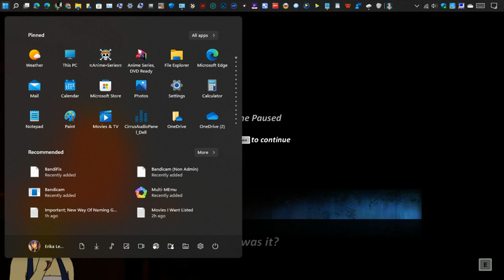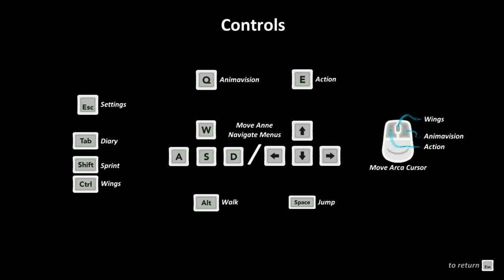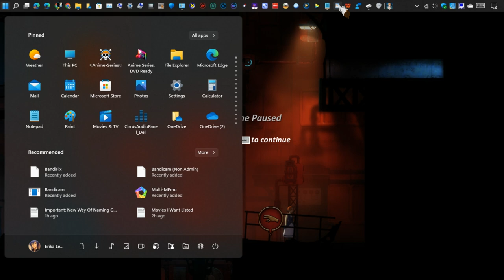Forgotton Anne Win 10 Edition •U• ~ GamePlay ~ Gaming P2 ~ W11 App ~ 1080pᴴᴰ ~ 2022 ~ W11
1080pᴴᴰ (With Fabulous & Outstanding 7.1 Audio For All W11 App Games)
[Info; Skip Past The Replaying Parts, About 50min Of Waisted Time, Video Not Trimmed.]